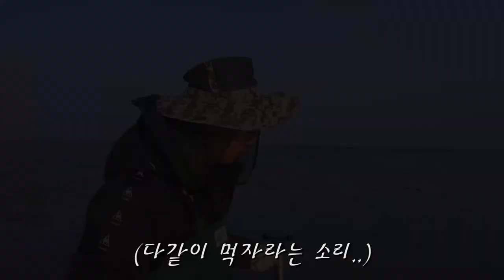정력에 좋다는 "바다 거시기"를 잡았습니다!? 대박신기ㅋㅋㅋㅋㅋ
바다에서 11~2월까지 제철로 잡을수 있는 개불입니다. 강아지 생식기를 닮았다고 해서 개부ㄹ...

남녀노소 할것 없이 굉장히 피부와 노화방지 그리고 고혈압에도 좋아 영양가 있는 음식인데요. 꼬들꼬들한 식감도 좋더라고요.

압력을 주는 형식으로 빨아들여서 잡았습니다.